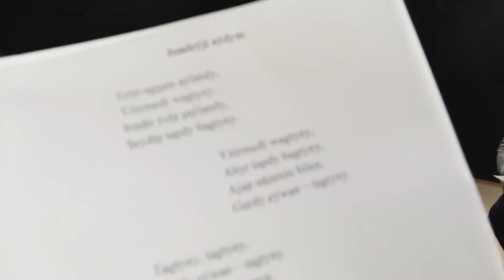«Teatr» sitkom teleserialy ýaýlyma goýberlip başlady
«Miras» teleýaýlymynda Türkmenistanyň ilkinji sitkom görnüşli «Teatr» teleserialynyň birinji we ikinji bölümi görkezildi.